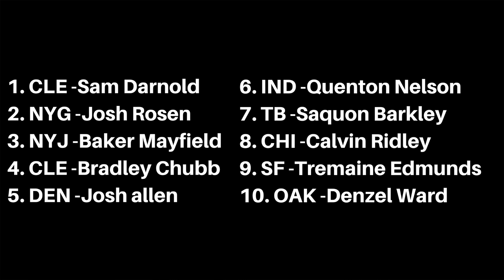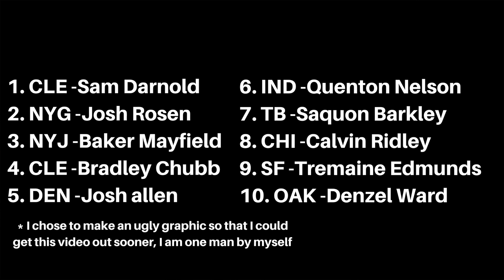Two Mock Drafts, Johnny Manziel Spring League, 49ers Drafting Denzel Ward & Shohei Ohtani -4.10.18